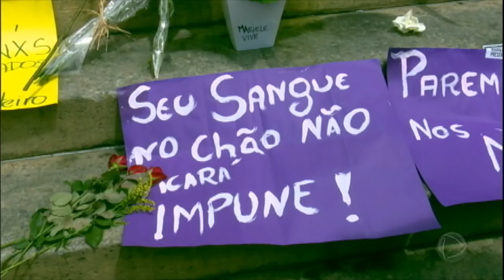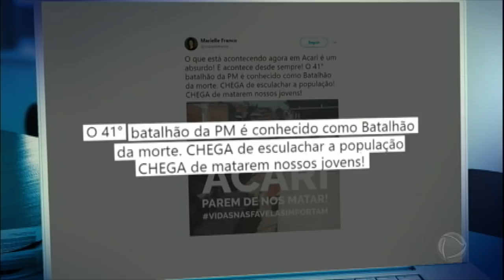Emoção e homenagens também marcaram o velório do motorista de Marielle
Antes do enterro, familiares e amigos se reuniram na entrada do cemitério para as últimas homenagens. Mulheres que lutam pelas mesmas causas também foram se despedir da vereadora. Assista!